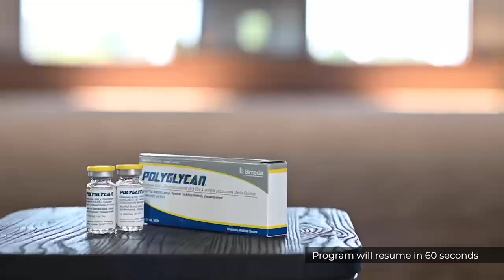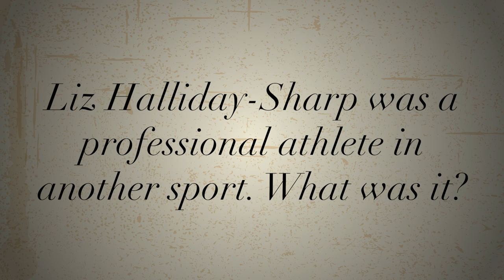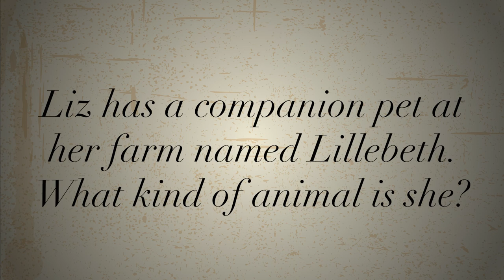Behind the Barn 2023: Do You Know Liz Halliday-Sharp? Presented by Polyglycan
She’s one of the most successful competitors of our time, with more FEI wins the last few years than any other rider in the world! Certainly Liz Halliday-Sharp is known for being a tremendous competitor, but how well do her peers know Liz outside the ring?